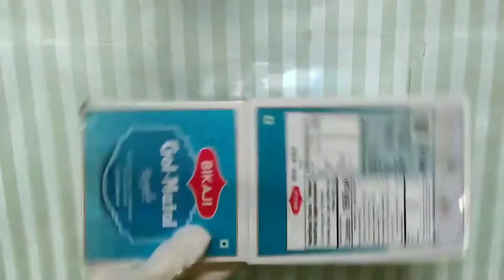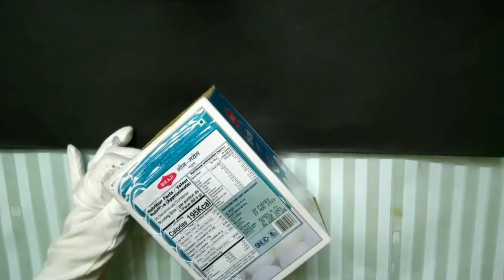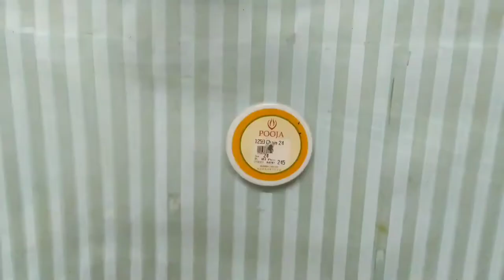DIY How to Make a Rotating Photo Pen Stand/Pen Organizer | Best Out Of Waste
Recycling is the process of converting waste materials into new materials and objects so let's make a rotating pen holder using Rasgulla waste box.